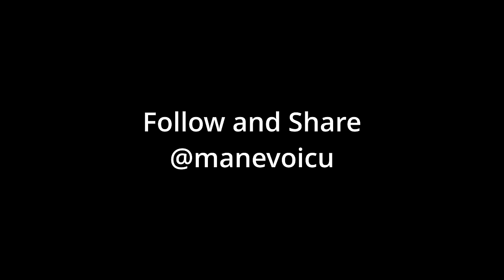CÂND VREI SĂ SCAPI DE CUMPĂRAT CADOURI